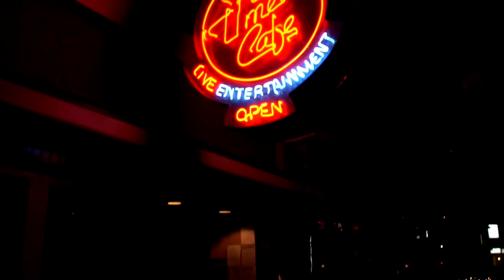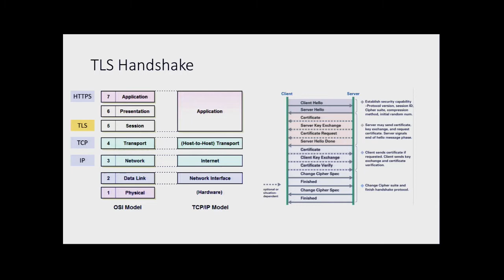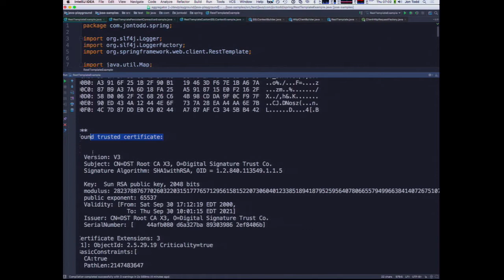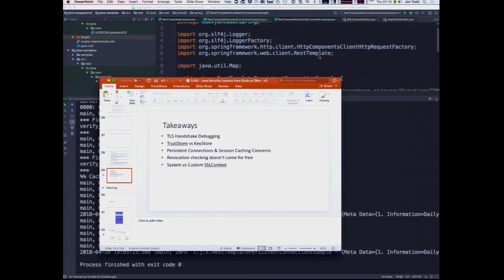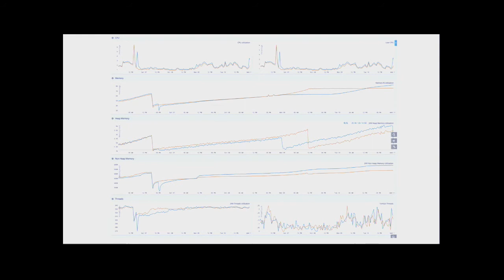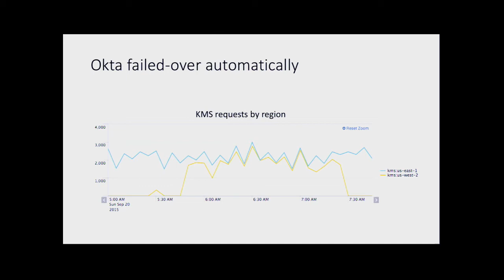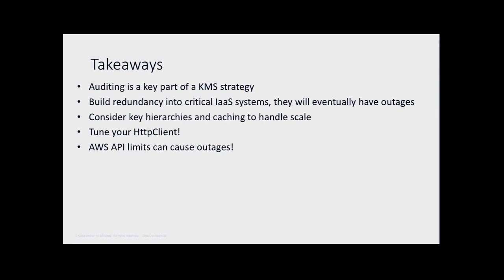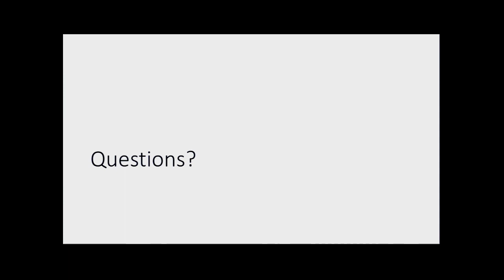2018-04 Java Security Lessons from Scale at Okta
Presenter: Jon Todd

This talk will delve into lessons learned from developing and managing secure Java applications at scale. We'll cover topics of configuring and managing TLS, performance considerations for cryptographic functions, patching and more.